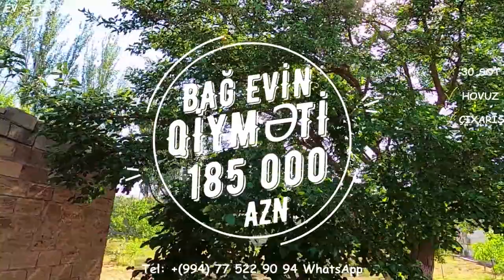NOVXANIDA, 30 SOTDA 185 000 BAĞ SATILIR/Недвижимость в Баку /bina az/emlak az/bag evleri""